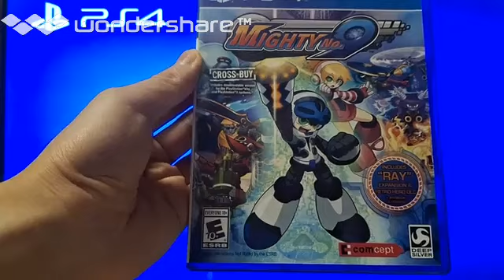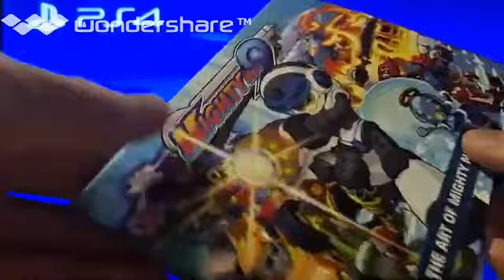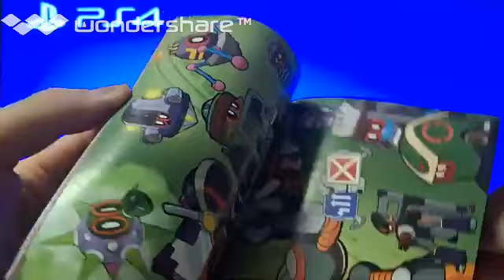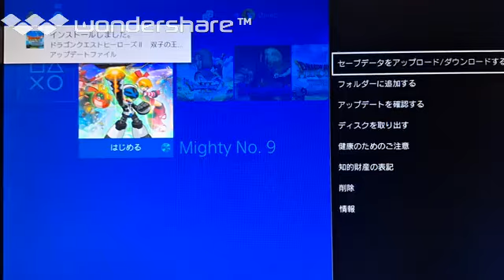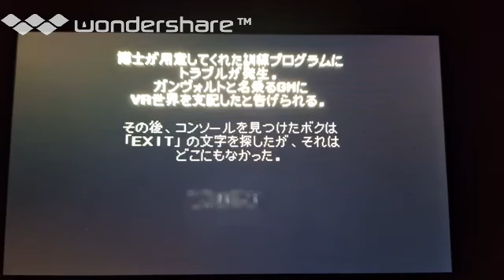[実況] 「マイティNo.9／マイティガンヴォルトバースト・体験版（PS4・NS）」2作品初見プレイ！（スマホ撮影）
過去の実況プレイと8/2の実況より、2024年（最近）元カプコンの稲船敬二氏が作られたゲーム、ベックが主人公の「マイティNo.9」と 1:21:20「マイティガンヴォルトバースト・体験版（NS）」を1本にまとめてみました。スマホで撮影しています。直撮りなので、そういう意味では画質は悪いです。あと、自己満足のプレイなので、クリアを目指している訳ではありません。ご了承ください。ゲームの説明や、攻略法まで、喋りながらのプレイです。ゲームは、個人的にやりたいゲームを やっています。